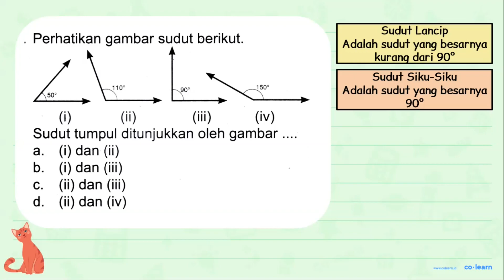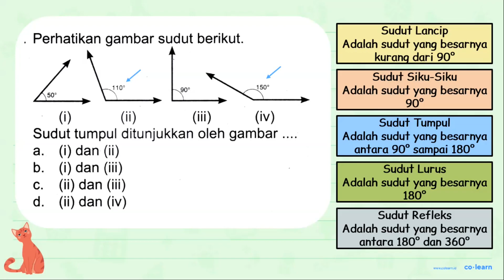Perhatikan gambar sudut berikut: 1108 50 502 (ii) (iii) (iv) Sudut tumpul ditunjukkan oleh gambar...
Perhatikan gambar sudut berikut: 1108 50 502 (ii) (iii) (iv) Sudut tumpul ditunjukkan oleh gambar (i) dan (ii) a. b. (i) dan (iii) C. (ii) dan (iii) d. (ii) dan (iv)

Sumber Soal: PR Matematika Kelas 4 Smt.2, K-13 Revisi, DFU, 2019 , N/A

00:00 : Bedah Soal
01:00 : Konsep, rumus dan pengertian Pengukuran Sudut (menggunakan Busur Derajat)
01:18 : Langkah penyelesaian soal
01:22 : Jawaban akhir
01:52 : Penutup